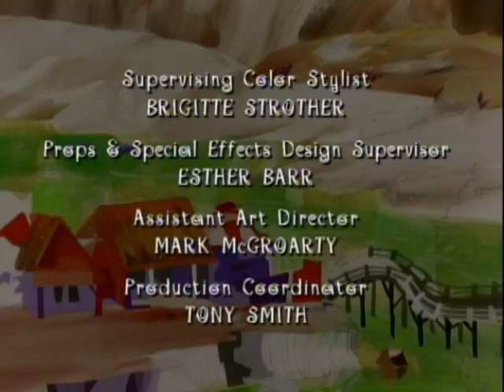Fatherhood S01E02 - Take My Daughter...Please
Sixteen-year old Angie takes the family car for a joyride, causing the Bindlebeeps to question their competence as parents.

Also starring:
CHRISTIAN COPELIN as Kurtz
KRYSTEN LEIGH JONES as Carmel
GINGER KIPPS as Phyllis
JOHN HENRY KURTZ as Mr. Grovingcloth and the Newscaster
PHIL LaMARR as Robert and the Police Officer
LARAINE NEWMAN as Alice
VANEZA PITYNSKI as Skye
CARA NEWMAN-RUYLE as the Animal Control Officer
KATH SOUCIE as Harriet and the Newscaster
FRANK WELKER as Guinness